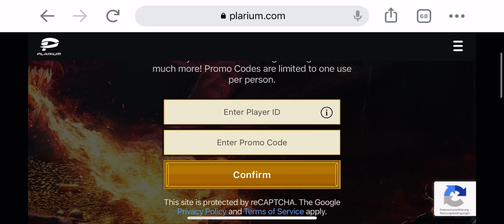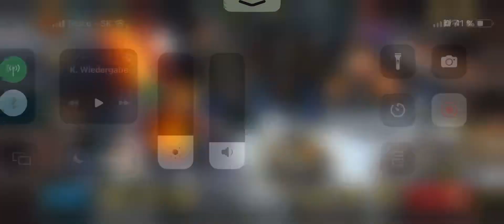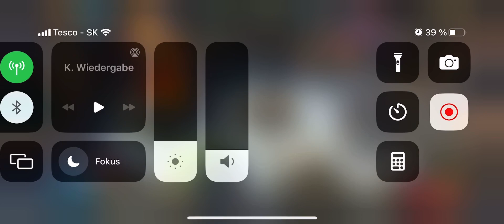RAID: Shadow Legends iOS Gameplay Part 2